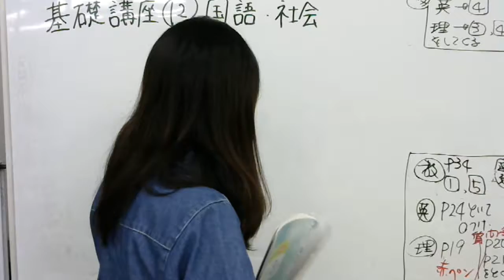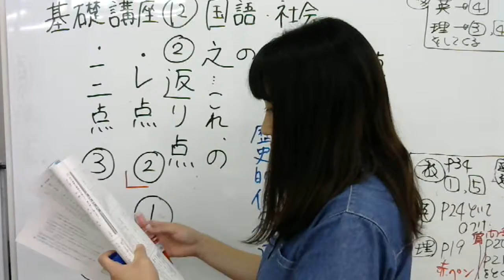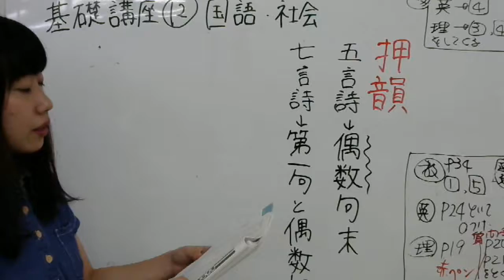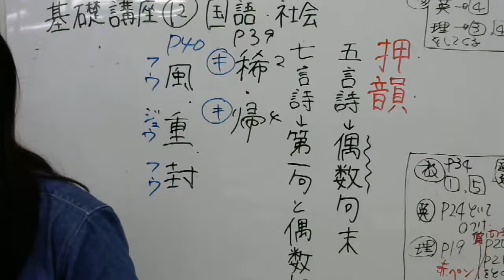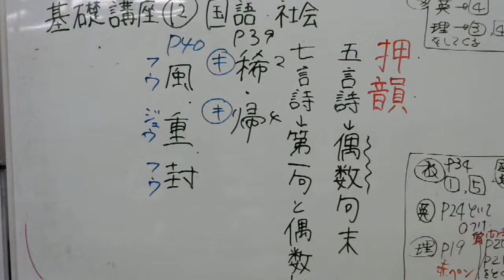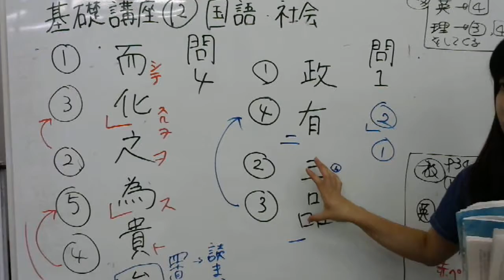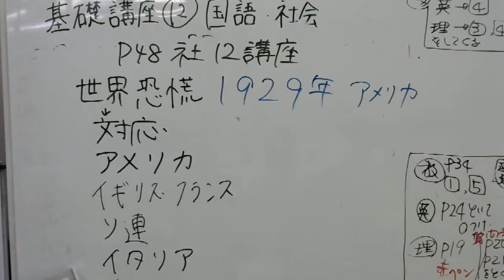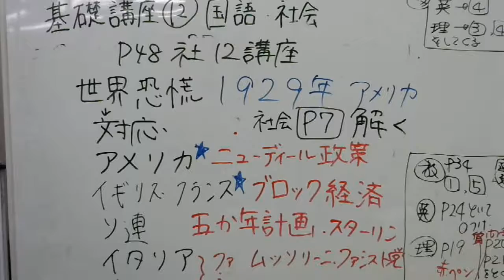2016 8 19 中3基礎夏期講座⑫ 国社解説